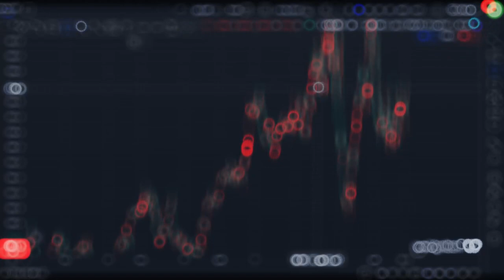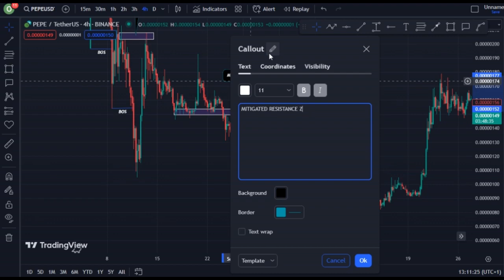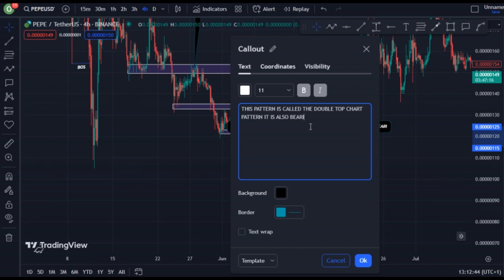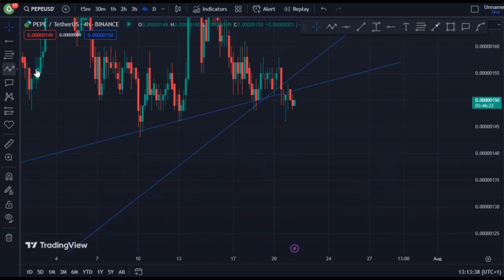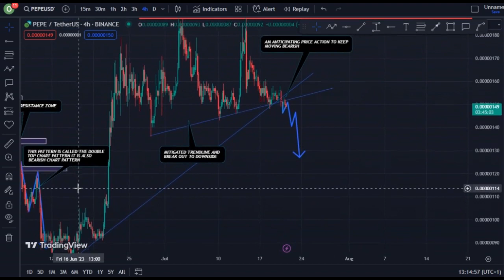REVEALING PEPE COIN TECHNICAL DAILY PRICE PREDICTION || PEPE CRYPTO NEWS UPDATE LIVE!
In this video, I talk about PEPE coin, PEPE Coin.